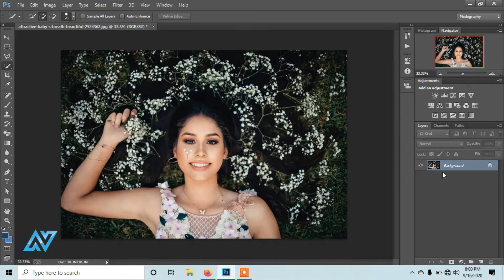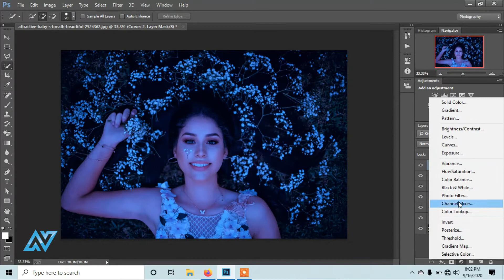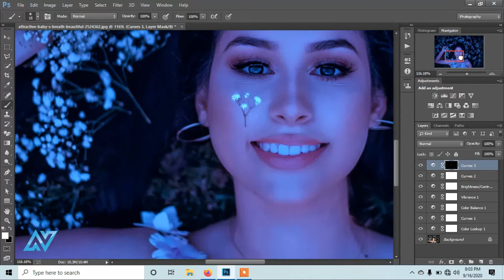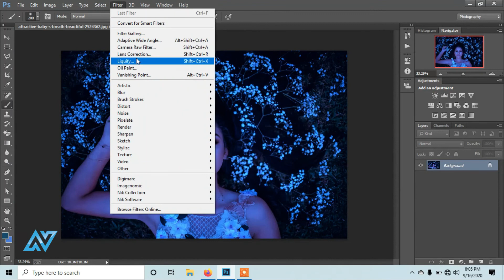Turn DAY to NIGHT Effect In Photoshop | Night Mode Effect Easily In Photoshop | Nurnobi Hasan Rakin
Super Easy and Effective Technique to Turn Day to Night in Just 2 Minutes with Photoshop! Using just a couple adjustment layers to turn your bright daylight image to moonlit night in Photoshop.

Copyright Disclaimer____

If you are a copyright owner and want your work to be removed from our channel PLEASE contact us via email  or leave us a personal message here and we will remove your material right away. PLEASE do not opt for a youtube strike.

TAKE LOVE
NHR7 TEAM